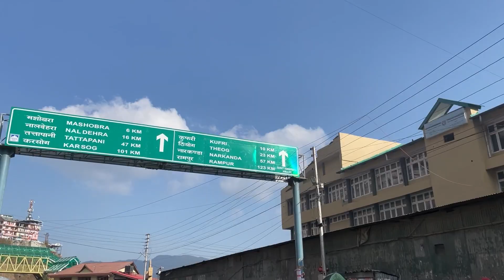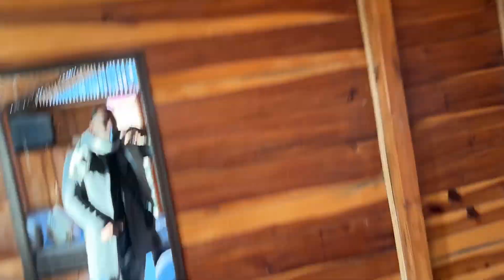Kufri Is Heaven | Tour Of Our Best Stay In Kufri | Shimla Ep 7 | Yours daily vlog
In this video you guys will see going on our First Hill Station Road Trip from Delhi to Shimla. I will be sharing how you can do budget bike trip from delhi to shimla. I will also be sharing budget shimla hotels and places to visit in shimla. In this trip I will also be discovering best food places in Shimla. There is also a amazing shimla bakery known as trishul bakery in shimla you should sure visit there.

Topics
Road trip delhi to shimla
First hill station road trip from delhi
How to do shimla budget trip
Budget trip delhi to shimla
Places to visit in shimla
Budget hotels in shimla
Budget stays in shimla
Food places in shimla
Mall road
Lakkar bazaar shimla
Breakfasts places in shimla
The mall
Jakhu temple shimla
Viceregal lodge
The ridge
Church in shimla
Indian institute of advanced studies shimla
Christ church shimla
Green valley shimla
Kufri
Things to do in kufri
Kasauli
Places to visit in kasauli
Places to visit in kufri
Sita ram and sons shimla
Hidden gems in shimla
Best delhi getaway
Travel guide shimla
Shimla budget places
Shopping places in shimla
Markets in shimla